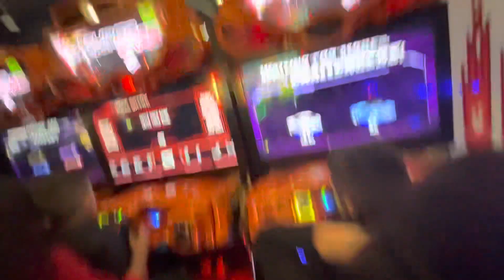Junior and Dany@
Junior and Dany at serramonte mall @ J and D